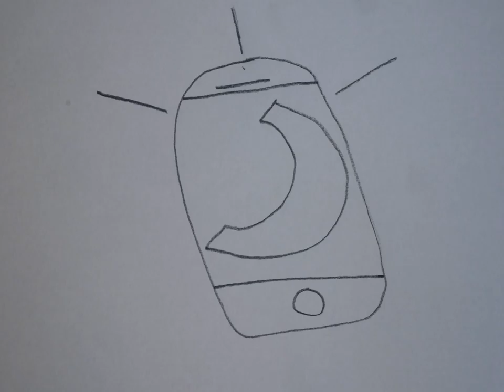Focus Media Animated Loops Part 1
Our high school group learned hand drawn animation and started out with some animated loops.